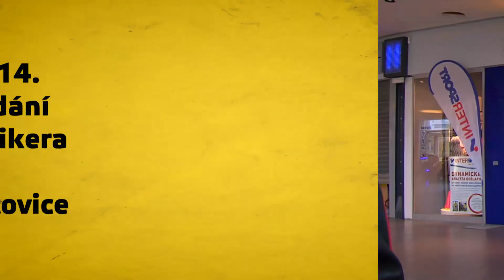Probuď v sobě Bikera!